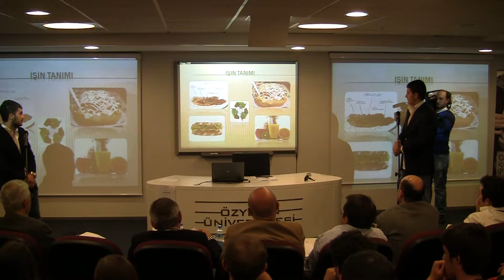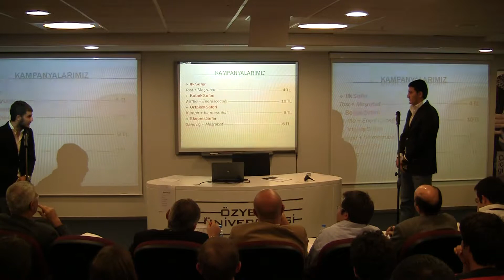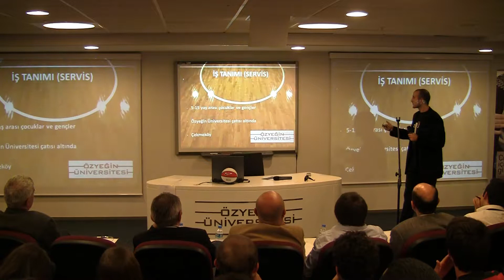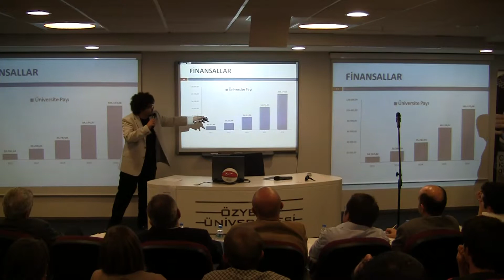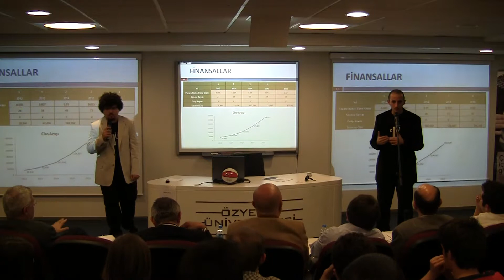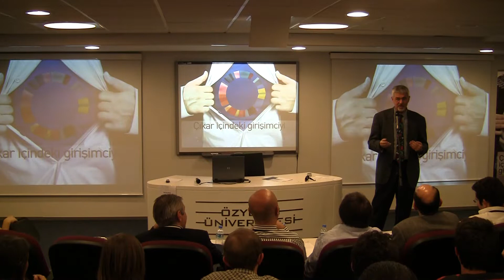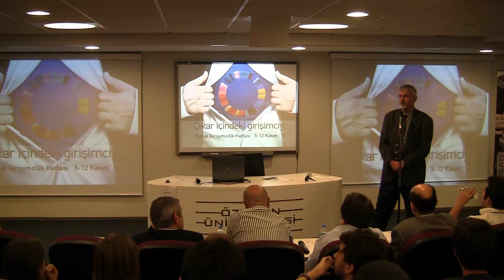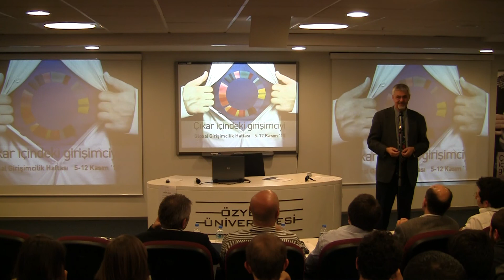Özyeğin Üniversitesi İş Planı Yarışması - Bölüm 2